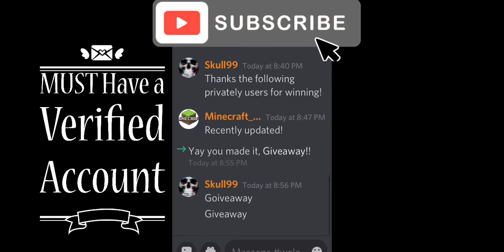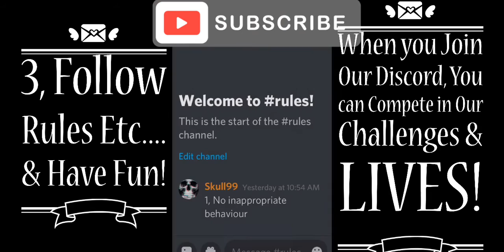Discord Tutorial - How to Join Our Minecraft Discord!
Information